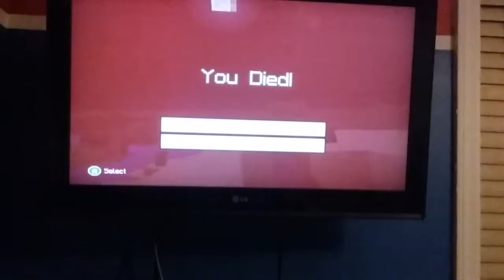My very first video!!!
This is my very first video posted on YouTube and I'm playing on a minecraft survival world. I'll will be doing hunger game maps with my friends in the next future episodes, anyways I hope the people that are watching enjoyed my very first YouTube video! I'm sorry for saying anyways too much in this video!